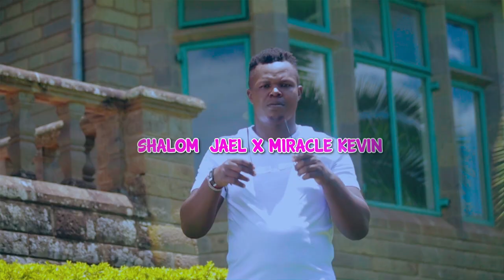Shalom Jael X Miracle Kevin - WAKUINULIWA (Official Music Video)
artists : Shalom Jael and Miracle Kevin
Arranger : Miracle Kevin
beat maker : Kevin Made It
Recorded By : Kevin Made It
mixing and Mastering By : DicoSound
Video : C Sir
Label  :  Fresh Sound